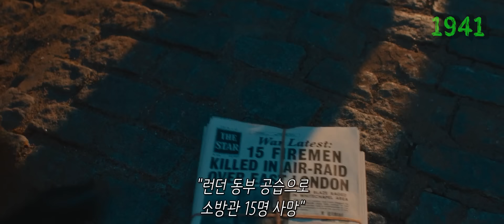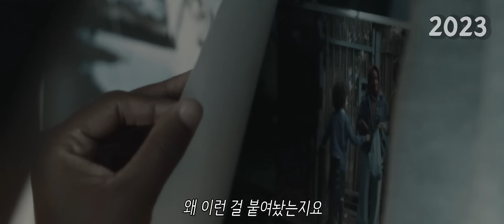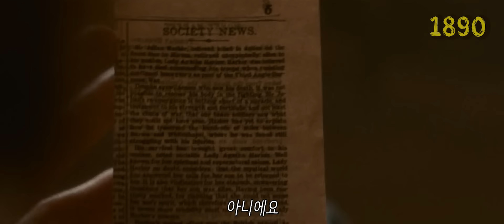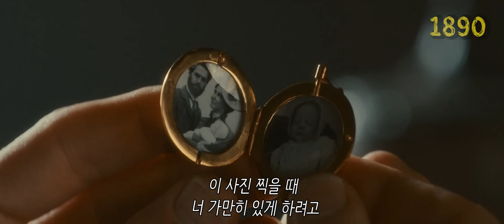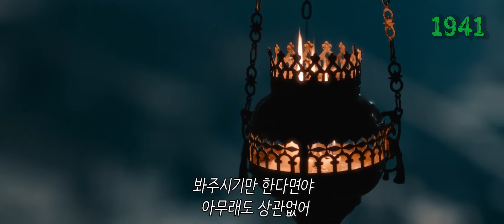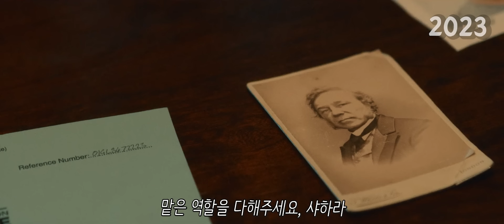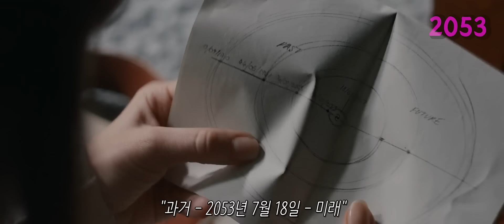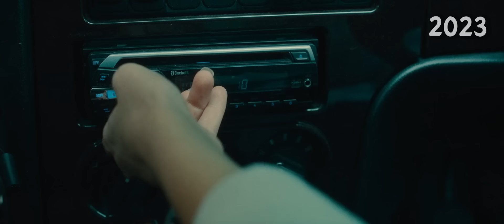《결말까지 몰아보기👀》타임슬립ㄷㄷ🔥역시 '넷플릭스'🔥이름값했다!!!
제목 : 바디스

🔥몰입도 지림ㄷㄷ🔥'시그널'로 재조명 받은 끝판왕 타임슬립 《나인 끝까지 몰아보기👀》

🔥삭제되면 이제는 못봅니다..🔥'이정재'의 '애콜라이트' 보기 전 필수 시청!! '스타워즈' 이 영상 하나로 영화 스토리 종결!!《명작 중의 명작! 스타워즈 6편까지 몰아보기 》

📢이거 재밌습니다🔥역시...자본주의 마피아 지렸다ㄷㄷ🔥《맥마피아 결말까지 몰아보기 》

넷플릭스 오리지널!!🔥복수를 위해🔥 7조짜리 회사를 털어먹는 천재들ㄷㄷ《칼레이도스코프 결말까지 몰아보기 》